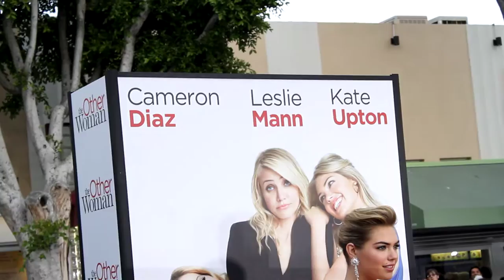Cameron Diaz, Kate Upton, & Leslie Mann At The Other Woman Premiere